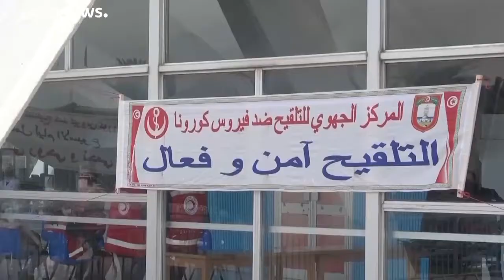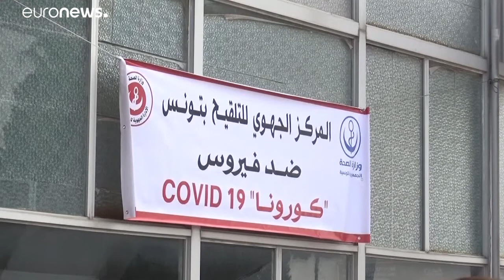شاهد: تونس تبدأ حملة التطعيم ضد فيروس كورونا بعد تأخرها شهراً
تقف تونس التي يبلغ عدد سكانها 11,7 مليون نسمة، خلف جارتيها المغرب والجزائر اللتين بدأتا التلقيح في أواخر كانون الثاني/يناير بواسطة لقاحي أسترازينيكا/أكسفورد وسبوتنيك-في.